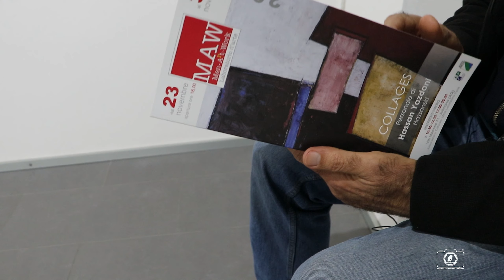HASSAN YAZDANI "collages" in mostra al maw di Sulmona (AQ)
Dal 23 al 30 novembre 2019 il Laboratorio d’arte MAW ospita Hassan Yazdani e la sua mostra Collages a cura di Italia Gualtieri e Rino Di Pietro, che presenta nuove opere ad olio ed una serie di carte incollate frutto delle ultime ricerche dell’artista.
Hassan Yazdani, in arte Hassanski, è nato a Tabriz, in Iran, ma risiede da oltre trent’anni in Italia dove ha studiato pittura nelle Accademie di Belle Arti di Firenze e di Roma e maturato la sua vocazione. Legato ad una rappresentazione volta al reale, non dimentica però del contributo dato dall’astrazione, Hassanski ha espresso la sua ricerca in dipinti dalla particolare figurazione in cui il la memoria dei cromatismi violenti e struggenti della sua Terra d’origine ed un forte uso del pigmento, elementi estetici primari del suo linguaggio, hanno dato vita ad un segno denso e materico, dalla calda luminosità, che nell’amalgamafonde esperienze e ricordi e celebra il colore, inteso quale verità e principio stesso della forma.

Nella produzione più recente, la sua indagine è andata esprimendo opere il cui linguaggio esibisce una più marcata indipendenza dalle referenze visuali degli oggetti della realtà, declinando nuove composizioni. Si tratta di dipinti, dove l’immagine traduce in forme geometriche e campiture più nette la realtà del paesaggio, costante attrazione di Hassanski. Ma soprattutto di collages, nuovo terreno della sua sperimentazione che in questa tecnica lenta e meticolosa, proverbialmente connessa al mondo orientale, ha generato lavori di fine struttura e di grande forza iconica ed interpretativa, spesso in relazione con le stesse opere pittoriche, a richiamare il prezioso apporto storicamente offerto da questa espressione alla ricerca artistica.